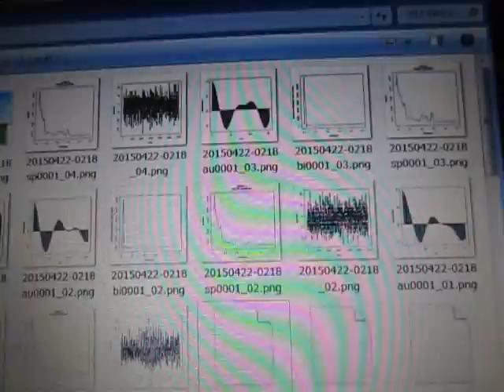超音波の音圧データ解析：：Ｒ（フリーソフト）の統計処理ソフト